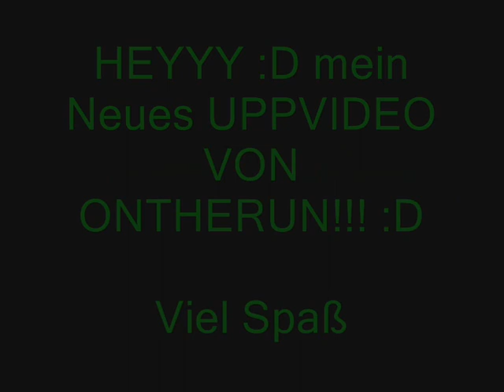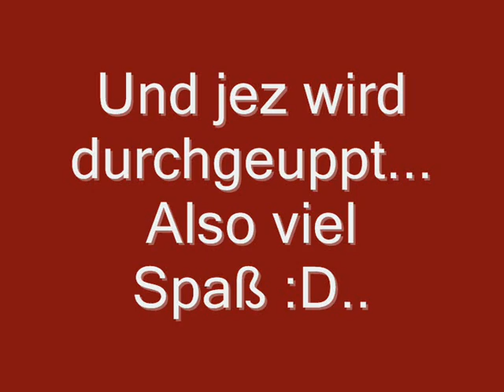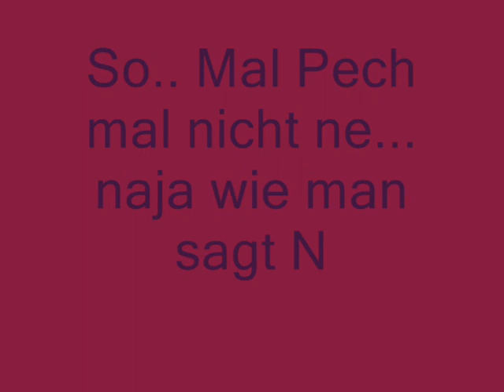Metin2 Cascardon Uppen 2 Yeah